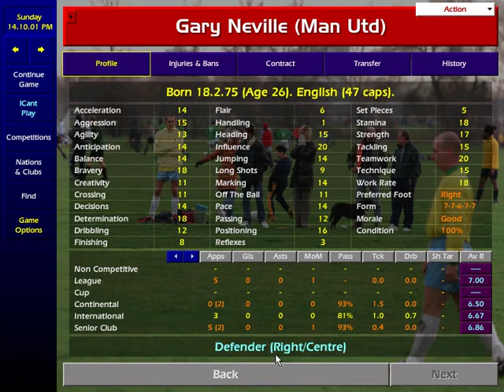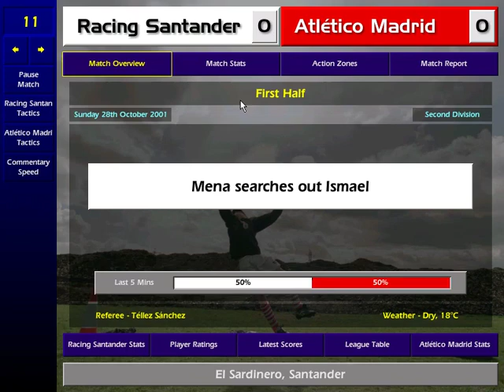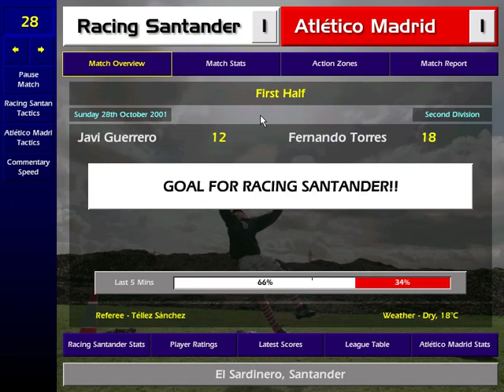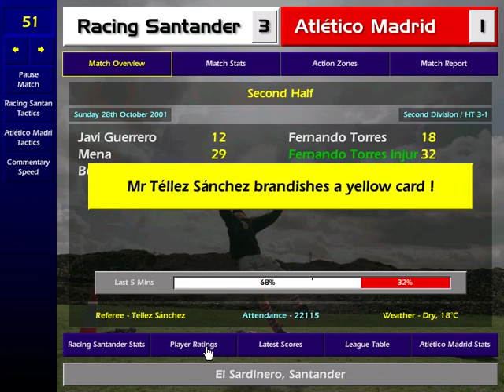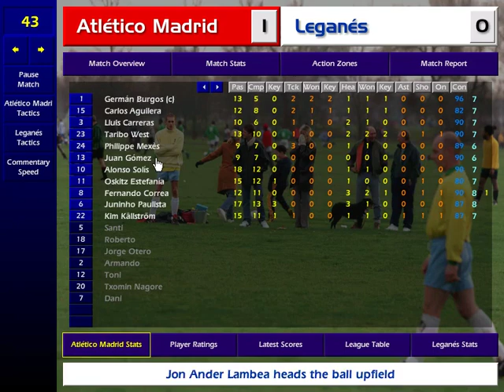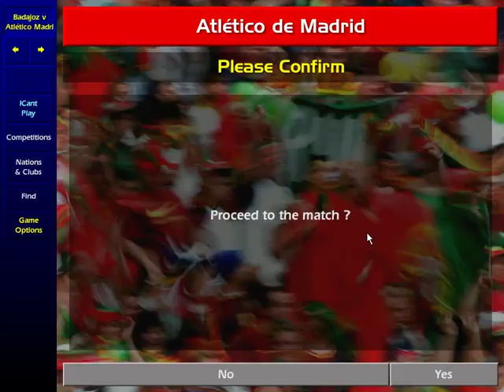Championship Manager 01/02 - Atletico Madrid. Season 1. #2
LaLiga2 with Atletico Madrid. Season 01/02